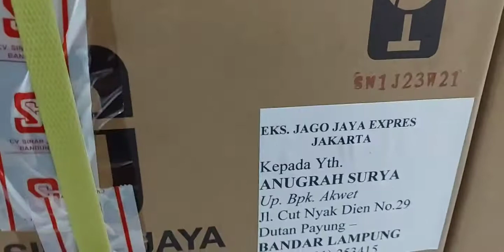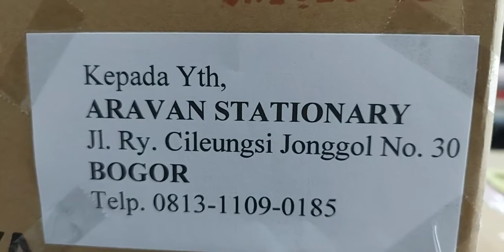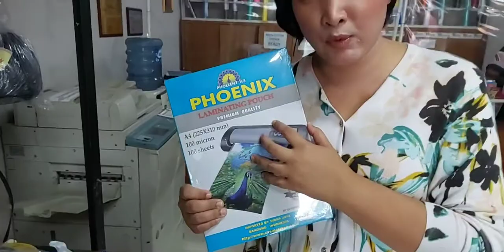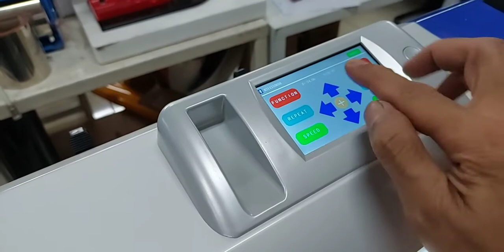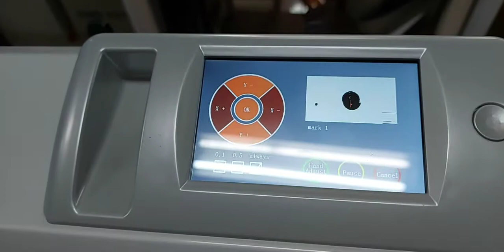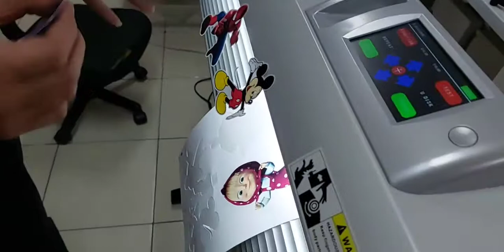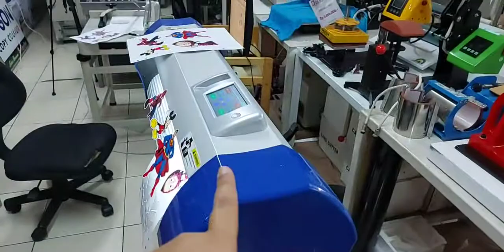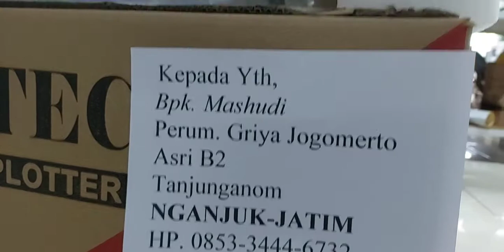LIVE CV SINAR JAYA BANDUNG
PENGIRIMAN TONER CANON  SJ KE LUAR KOTA